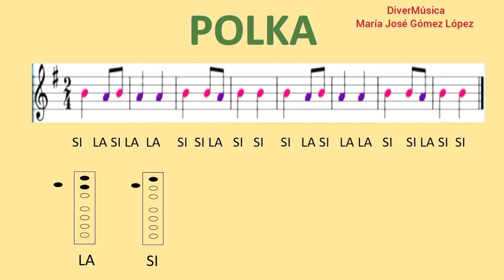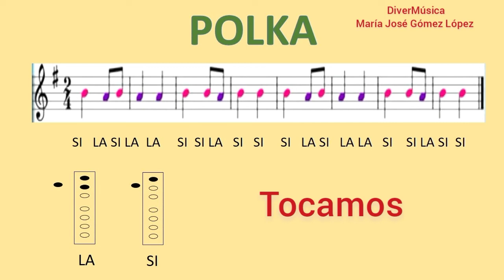Polka fácil para flauta. Notas La Si. Tutorial para flauta dulce.